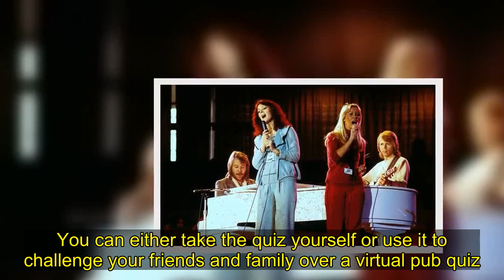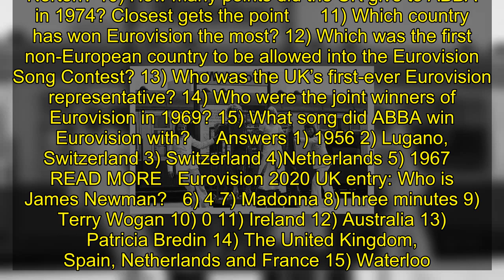Eurovision quiz: Test YOUR knowledge on Eurovision - how well do you know the song contest